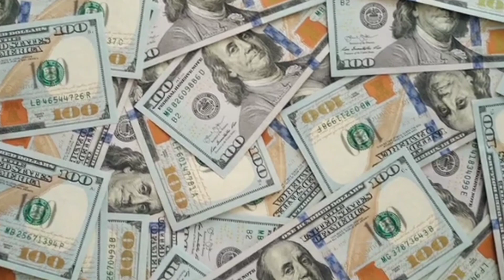Upcoming New IPO In Nepal | Muktinath Krishi Company IPO | IPO of Muktinath krishi company ltd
तपाइलाइ मैले Upload गरेका भिडियोहरु मन पर्छ र तपाइको लागि यी भिडियोहरु Usefull हुन्छ भने कृपया हाम्रो यो च्यानेललाइ Subscrube गरि Motivate गर्नुहोला |

Maximum Nepalese People search on YouTube

upcoming IPOs
Nepali IPO
How to Apply for IPOs in Nepal
Factors Affecting IPO Pricing
IPO Pricing
IPO Subscription Process in Nepal
IPOSubscription
ApplicationProcess
IPO Investments in Nepal
InvestmentOptions
Risks and Rewards of IPO Investments
risk assessment
Allotment Status Checking for IPOs
allotment status
SharesAllocation
Documentation Required for IPO Applications IPODocuments
ApplicationRequirements
Secondary Market Trading of IPO Shares SecondaryMarket
Analyzing IPO Prospectuses in Nepal
IPO Investment Strategies in Nepal investment strategies
IPOs
Understanding IPO Allotment Methods Allotment
ipso investing
investment opportunity
IPOAnalysis
StockMarketNews
IPOStocks
InvestingTips
FinancialEducation
IPOProspects
StocksAndShares
InvestmentStrategies
MarketResearch
IPOProcess
IPOValuation
StockMarketAnalysis
IPOsExplained
IPOCompanies
MarketTrends

( मेरो नाम आशिष् हो | म एउटा Financial Background बाट आको हुनाले Share market सग सम्बन्धित Knowledge तपाईंहरुलाइ दिने गर्छु | मैले गरेको Analysis बाट तपाईं केही जानकारी लिएर आफ्नो Investment लाई राम्रो बनाउन सहयोग गरेको मात्र हो | )